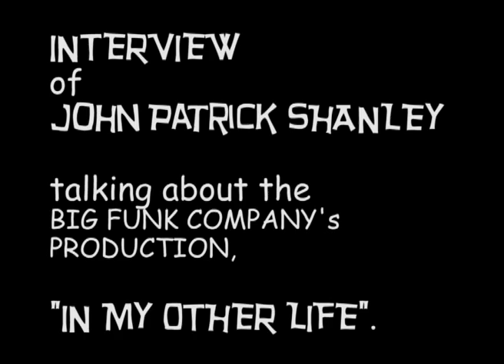John Patrick SHANLEY's interview for The BIG FUNK COMPANY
An interview of John Patrick SHANLEY talking about the Big Funk Company's production, "IN MY OTHER LIFE".